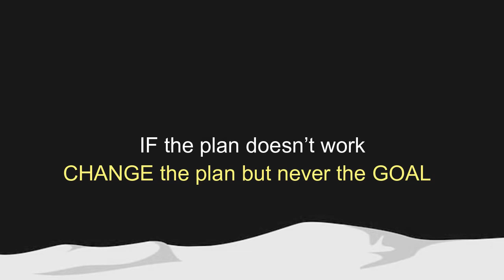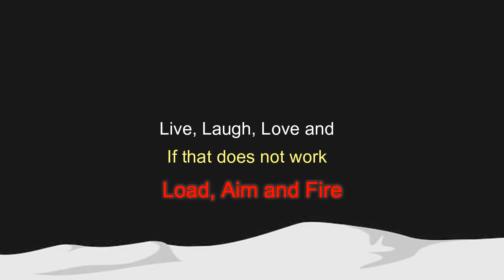Top 7 Motivational Quotes about your Successful life | Your Time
Welcome
Top 7 Motivational Quotes about your Successful life
1. IF the plan doesn’t work
CHANGE the plan but never the GOAL
2. Nobody can play your role
Better then yourself
3. NEVER give up
BECAUSE
Great things Take Time
4. Don’t call it’s a DREAM
Call it’s a PLAN
5. Weak people revenge
Strong people forgive
Intelligent people ignore
6. Kindness makes you the most beautiful
Person in the world no matter what you look like
7. Live, Laugh, Love and
If that does not work
Load, Aim and Fire
I Pray, not Wish BECAUSE
I have GOD not Genie
Stay Positive Attitude